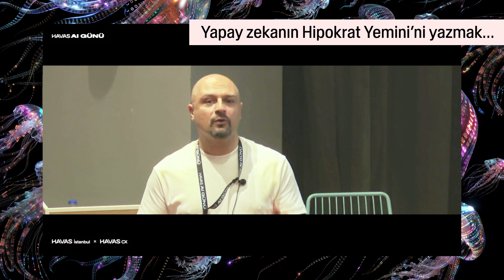Havas AI Günü | Sonsuz Olasılıklar, Yapay Zeka ve HAVAS - 2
Pazarlama profesyonelleri ile, markalarla, kreatiflerle bir araya geldiğimiz Havas AI Day’de, Havas İstanbul CEO’su Serhat Akkılıç bizlere yapay zekanın henüz oturmamış etik kavramlarını anlattı, yapay zekanın “Hipokrat Yemini”ne dikkat çekti.